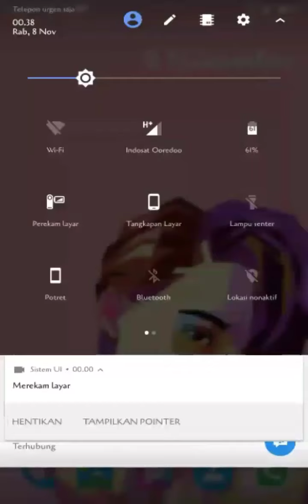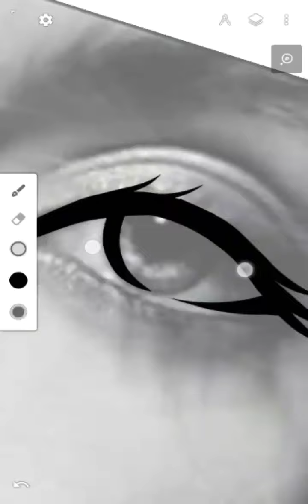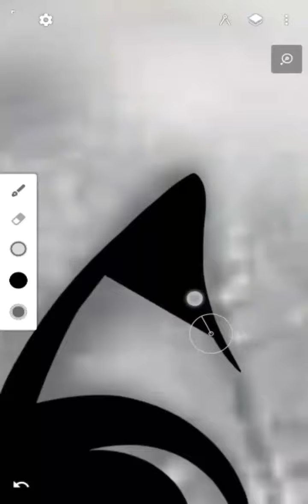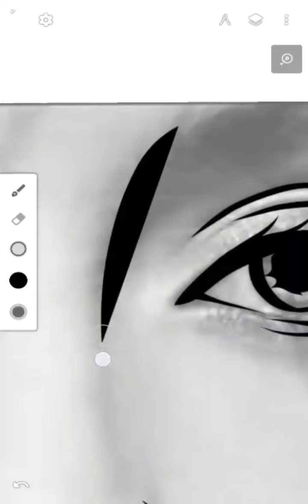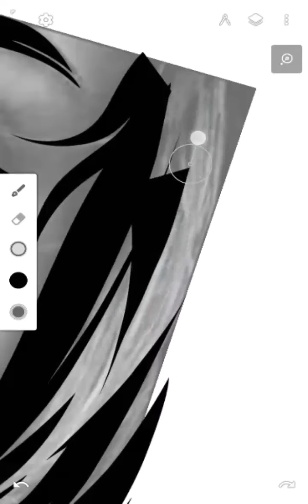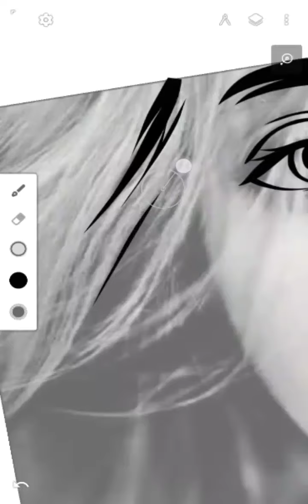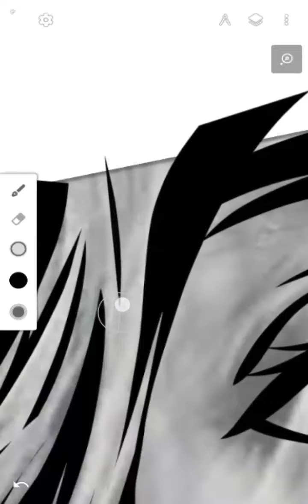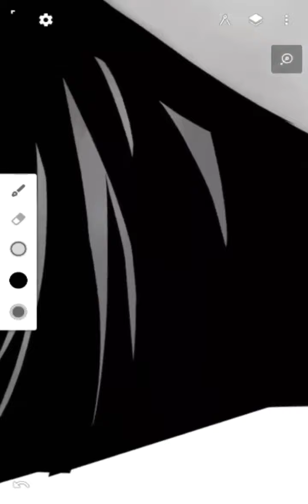Tutorial Infinite Design - Cara membuat Line Art menggunakan Laso tool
Cara membuat karya Line Art by Infinite Design by saidesign